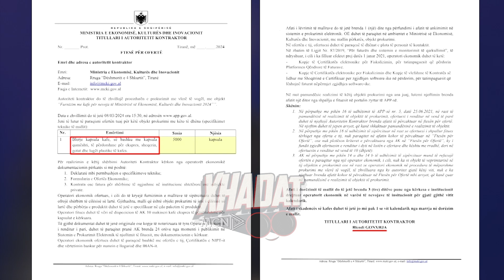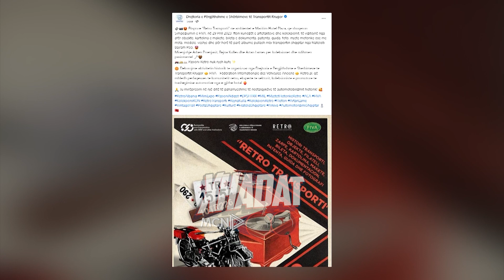Ministri qejfli i kafeve